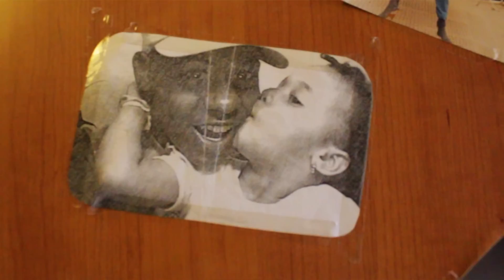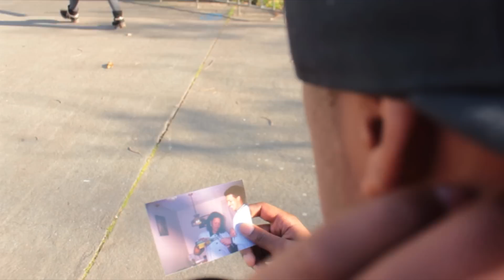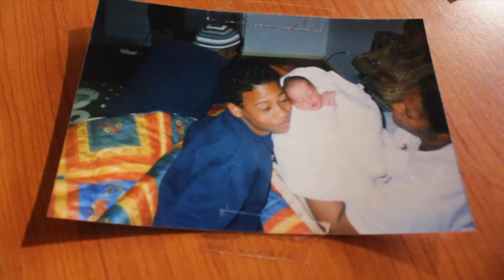Nicholas "Memórias" [Official Music Video]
Engenheiro de Gravação: @BVDZRECORDS
Engenheiro de Mistura: @BVDZRECORDS
Engenheiro de Masterização: @BVDZRECORDS
Estúdio: @BVDZRECORDS